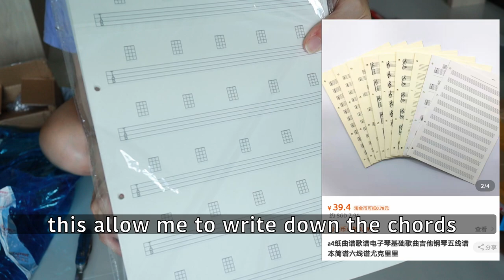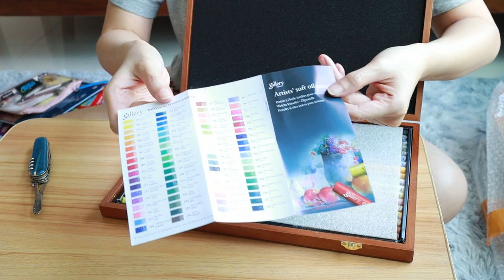9.9 淘宝开箱！3 Shipments from Taobao! Art Haul?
Hello!
Another spurge on Taobao during the 9.9 sale. This time I have 3 shipments. I bought many art supplies this time round. Check it out!

Best Regards,
Karen

updates:
I will do a giveaway of one Populele2 to a subscriber once I hit 1000 subscribers. It may still a long way to go. More info will be announced once I hit 1000!! :)